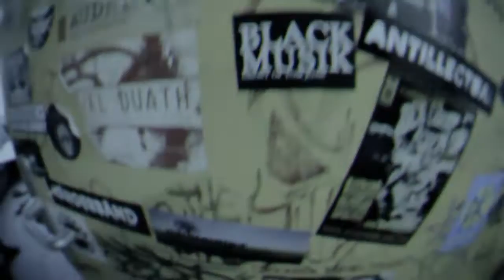ASHES OF POMPEII "The Bells Of Old Dunwich" (Official Musicvideo)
Official music video of ASHES OF POMPEII's song "The Bells Of Old Dunwich", taken from their latest record "Places".